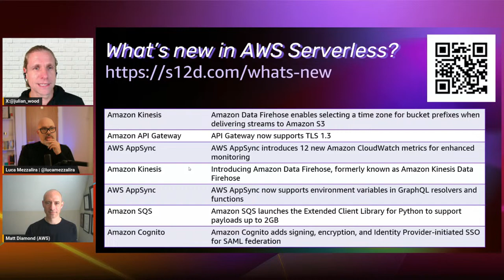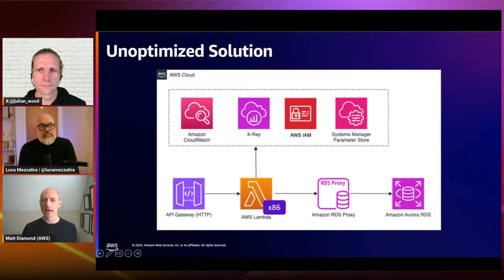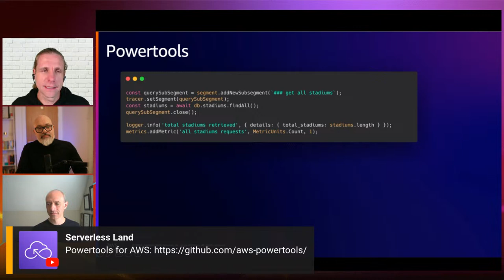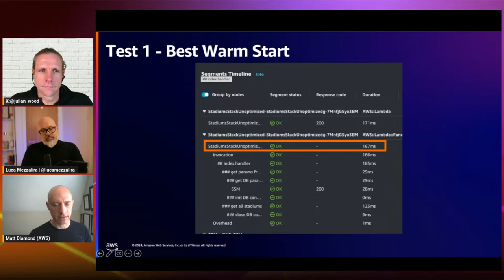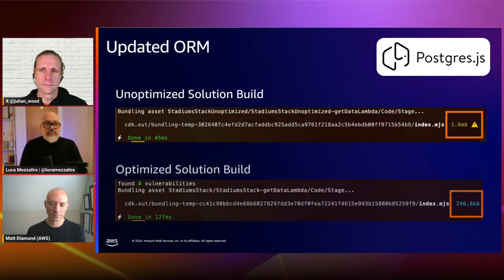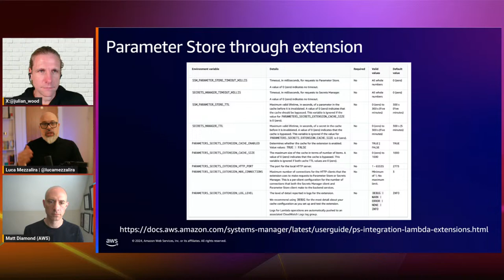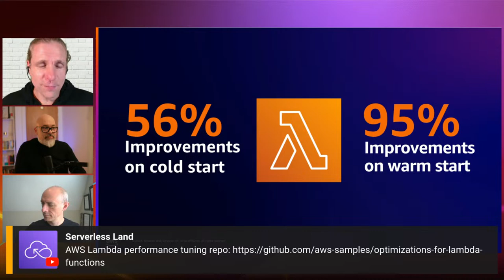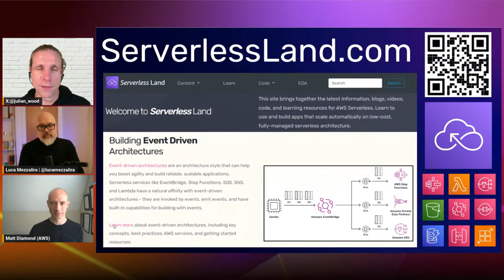Lambda performance tuning | Serverless Office Hours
Learn best practices and guidance opportunities to optimize your serverless applications built with AWS Lambda.

Solutions Architects, Luca Mezzalira and Matt Diamond, join Julian Wood to discuss optimizations in the function configuration and within your function code. Find out how you can best measure and tune your function’s performance by configuring memory to get the right application performance. Discover best practices for initialization logic and reuse to enable fast startup and fast processing of your functions.

We are also available to answer any of your serverless questions.

We Improved Our Lambda Warm Start Speed by 95%! Here’s How
Profiling functions with AWS Lambda Power Tuning
Using Parameter Store parameters in AWS Lambda functions

Chapters:
00:00 Intro
02:18 Last Week in AWS Serverless
5:40 Lambda performance
6:23 Lambda under the hood
8:30 Unoptimized solution
09:45 Node.js function properties
15:15 Using Powertools
22:16 Before testing
27:53 Improving your function
32:03 Introducing caching
33:38 Updated ORM
37:30 Optimize Node.js builds
38:03 Using Lambda Power Tuning
40:22 Using Lambda extensions
43:23 After testing
46:33 Understanding RPS/TPS
48:45 Results!